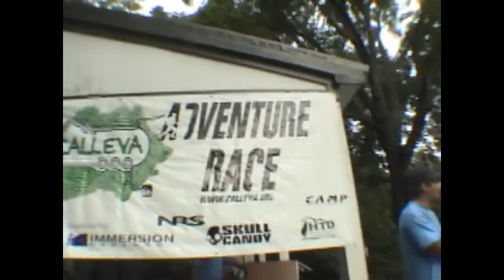Calleva Race 2011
Calleva Adventure Race 2011 (in HD 720p some times).